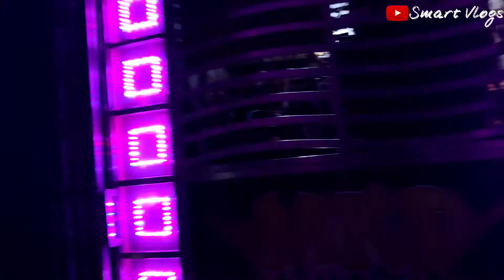MKP DJ PIPILI VS PRINCE POWER DJ BALASORE। କାହାର BASS ଅଧିକ COMMENTS। Top dj Odisha । new dj song।